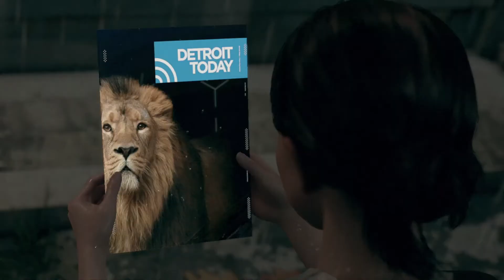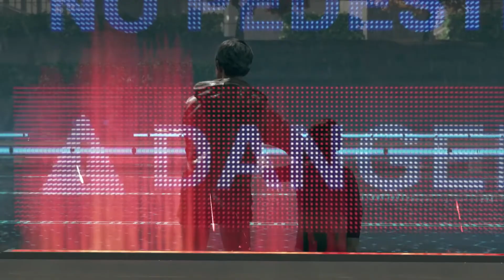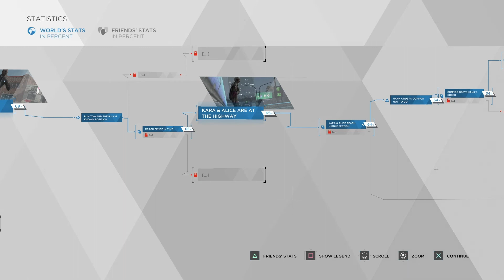Detroit Become Human lets play 12 (Frogger)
Frogger is an instant classic, and apparently, one of Kara's favorite games. In this episode of Detroit Become Human, Kara and Conor finally come face to face for the first time. Is it a friendly encounter or are they adversaries? More importantly, who's playing, Joseph or Chris?